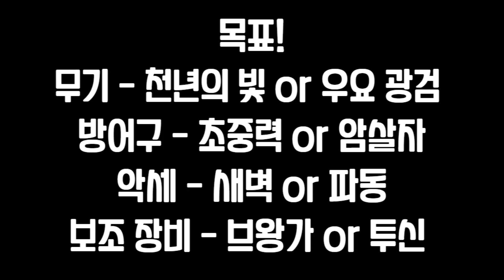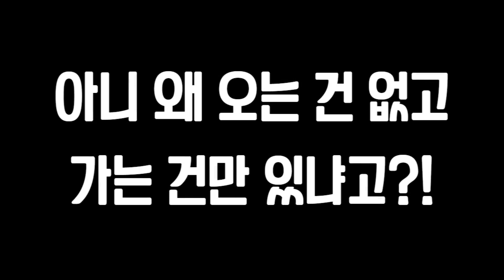[던파 모바일] 에픽 파밍 28일차